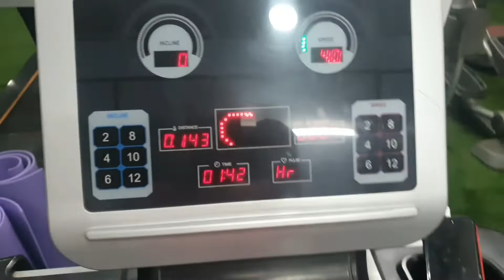Navratri ki shopping ❤❤| day 5th | 60days challenge || Sahil Shukla Vlogs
Today i spend some time with friends and family., went for Navratri shopping with mom and also do hard work in gym ,still going hard on 60days challange.

Hello everyone Sahil Shukla this side & thanks alot for watching my video.